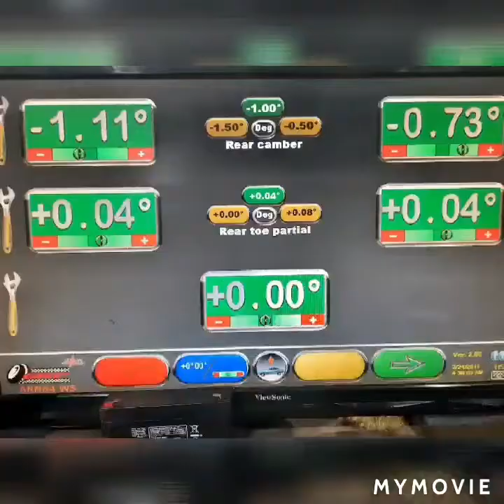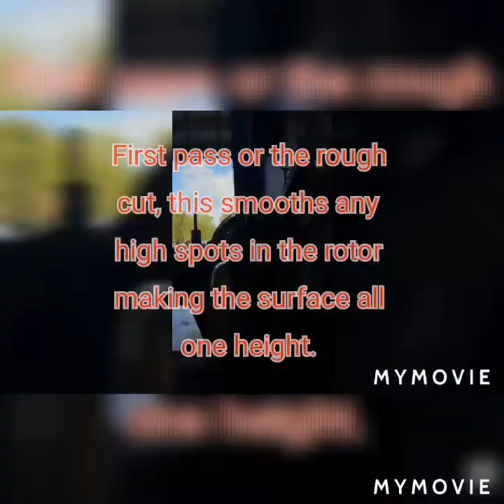Rotor resurfacing on the ammco brake lathe.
Slow days at work allow for vudeos and stuff like this to happen, please enjoy and comments and likes are welcome